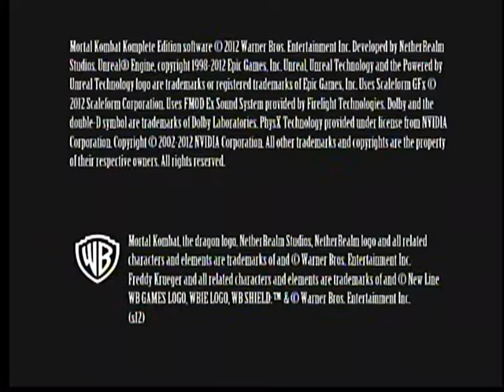HHG Brawl of the Week #3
MORTAL KOMBAT!!!
What better way to show that Hardheaded Gaming enjoys the blood and gore by playing the most recent Mortal Kombat first.

Meanwhile, JMike's soul has been taken by Shang Tsung, leaving John and Willie with a nonJMike.